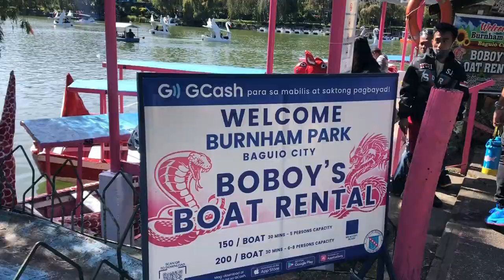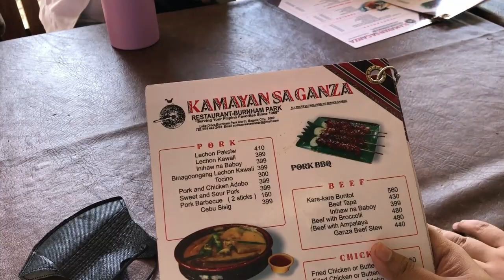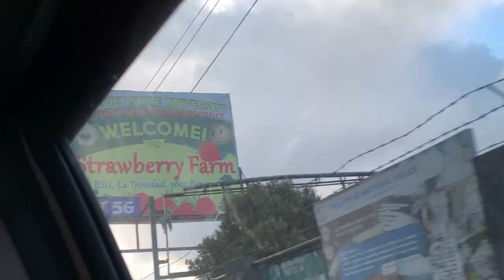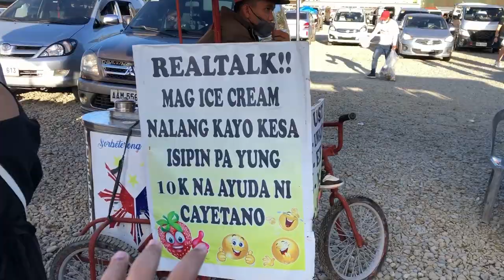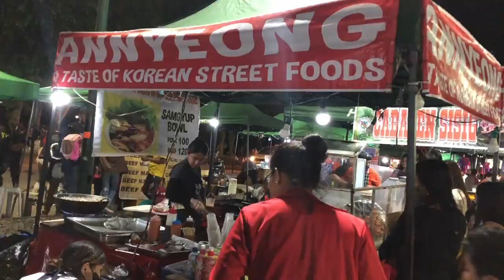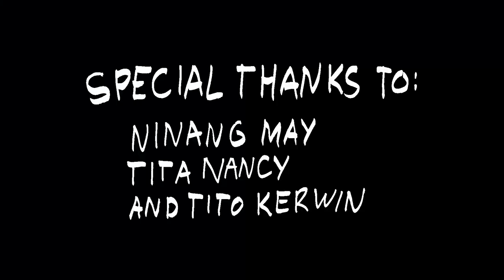Strawberries and Horses - Baguio Vlog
Baguio is cool.